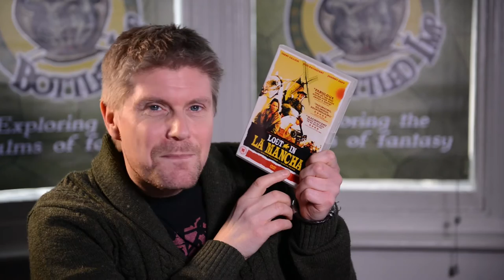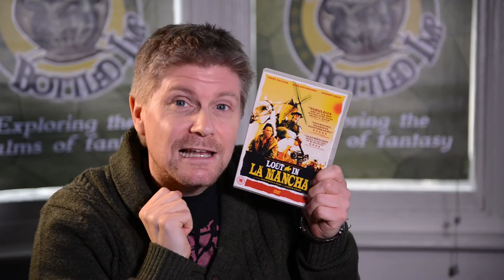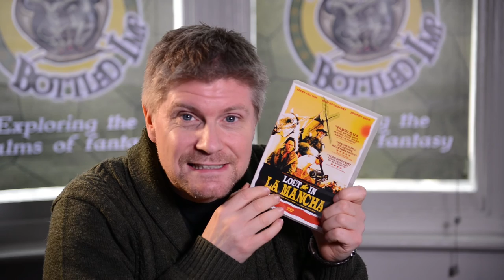'Lost in La Mancha' - Fantasy Film Review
The Bottled Imp - Episode 115
We love watching fantasy films here at Imp Towers. We love Terry Gilliam’s fantasy films (especially Time Bandits!), so we thought we’d take a morbid look at the documentary that journey’s the disastrous attempt by Terry Gilliam to bring another of his fantasy films to life. ‘Lost in La Mancha’ is directed by Keith Fulton and Louis Pepe Matteo and released in 2002.

This film started out as the official ‘Making of’ documentary for Terry Gilliam’s latest fantasy film project, ‘The Man Who Killed Don Quixote’, but turned into a documentary in it’s own right as things didn’t exactly go to plan as filming started.

At the time of shooting Gilliam was in his prime as a film-maker. He already successfully made 7 feature films, ‘Monty Python and the Holy Grail’, ‘Time Bandits’, ‘Brazil’, ‘The Adventures of Baron Munchausen’, ‘The Fisher King’, ‘12 Monkey’, and ‘Fear and Loathing in Las Vegas’. So nothing was expected to go wrong. But then you should never expect the Spanish Inquisition!

Keith Fulton and Louis Pepe capture beautifully the pain and stress that unfolds as it gradually becomes clear that ‘The Man Who Killed Don Quixote’, who prove a film to far for Gilliam and his team. Fast-forward 15 years later, a few more failed attempts to revive the film, Terry Gilliam has announced the project is back on! Only time will tell if this isn’t another false dawn or if we should expect the Spanish Inquisition after all.

Check out The Bottled Imp reviews of some Terry Gilliam’s fantastical fantasy films: